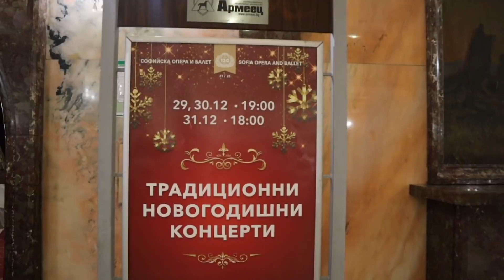БАЧАТА КОНЦЕРТ | VLOGMAS DAY 11